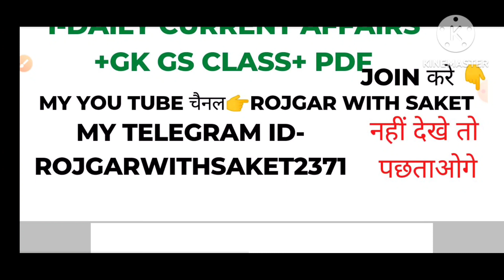भारतीय संविधान👉संसद, लोक सभा, राज्य सभा सभी topic wise 👉एक video 📸में